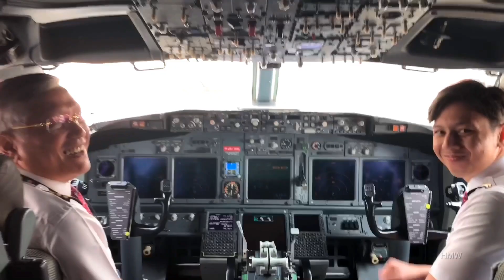LAST FLIGHT CAPT. SIGIT WIRANTO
Penerbangan terakhir  Capt. Sigit Wiranto   Makassar - Jakarta   JT 871